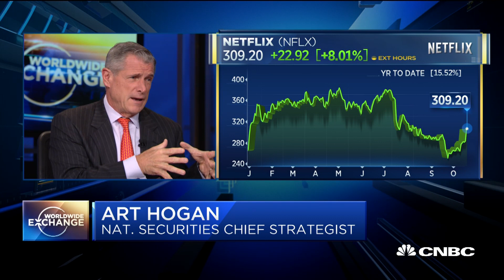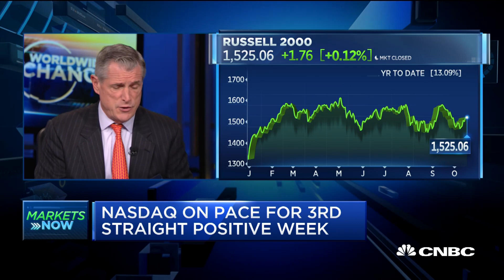Hogan: "The tone around trade is so much better this month" than ever before.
Art Hogan, chief market strategist at National Securities on the US stock markets' response to trade volatility and strong Q3 earnings.